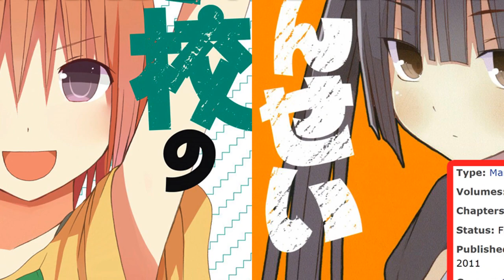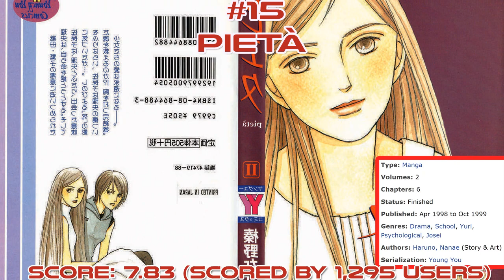Top 50 Lesbian Manga Yuri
Song:
#01 [Progressive House] - Hellberg & Rich Edds - Ashes (feat. Danyka Nadeau) [Monstercat Release] (192kbit)
#02 [Progressive House] - Hellberg - I'm Not Over (feat. Tash) (Radio Edit) [Monstercat Release] (192kbit)

#10 Obentou to Kase-san.

#11 Oniisama e...

#20 Shinozaki-san Ki wo Ota Shika ni!

#29 Zenryaku, Yuri no Sono yori

#32 Sweet Guilty Love Bites

#39 Lonely Wolf, Lonely Sheep

#60 Haru Natsu Aki Fuyu

#63  All we need is love

#68 The Caged Miko and the Whimsical Witch

#71 Shuuden ni wa Kaeshimasu

#76 Yurika no Campus Life